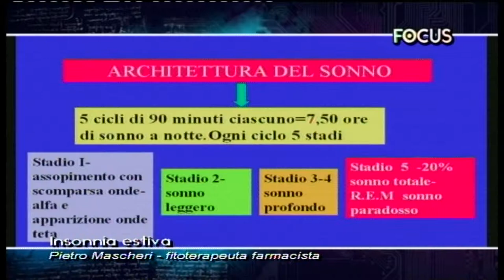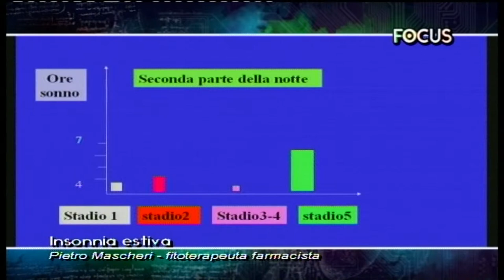Insonnia estiva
In studio con Susanna Cutini il ftitoterapeuta farmacista Pietro Mascheri.